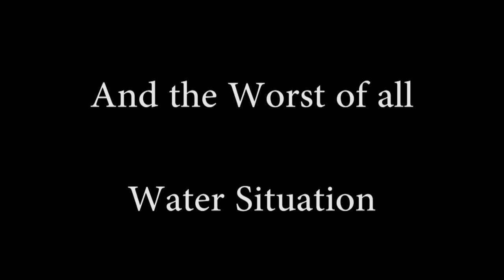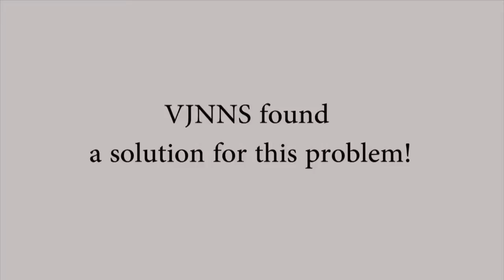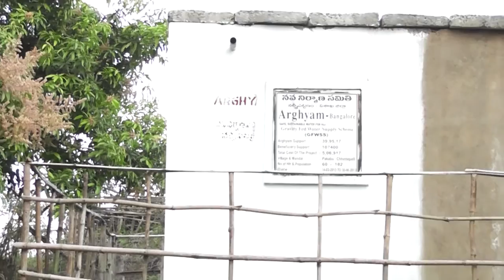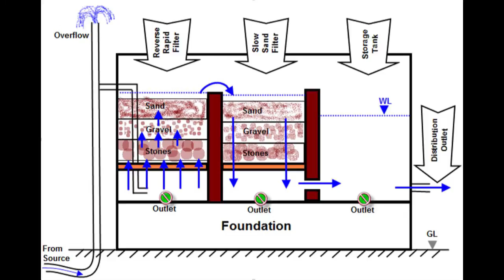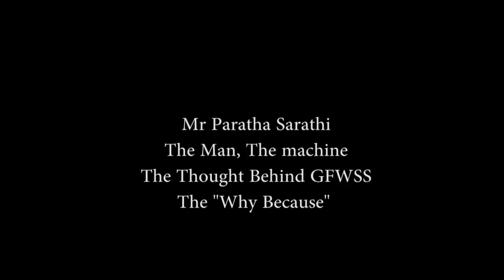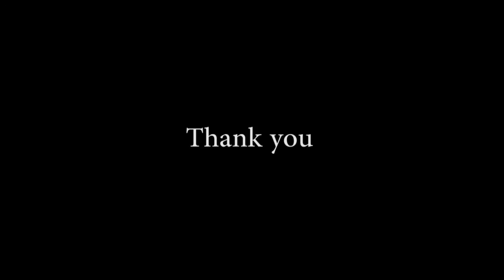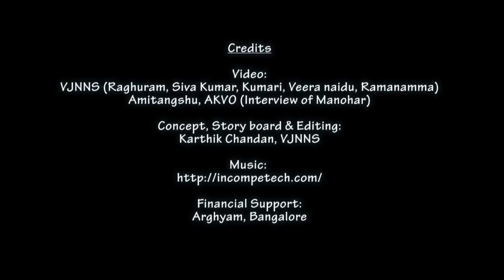Gravity Fed Water Supply System - VJNNS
VJNNS, NGO operating in Tribal villages of Visakhapatnam district has designed a Gravity fed water supply system (GFWSS) for vulnerable communities suffering due to non-availability of water.